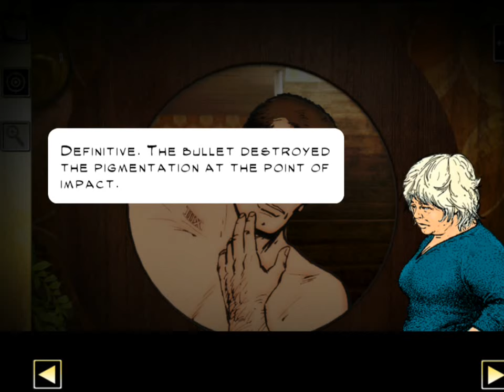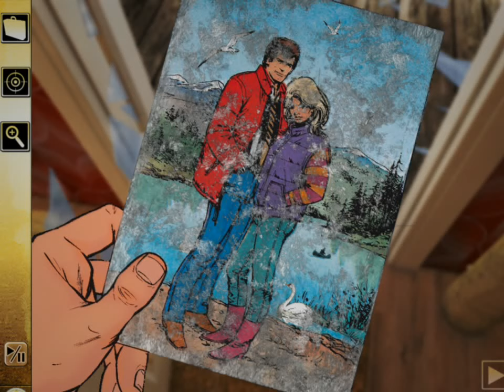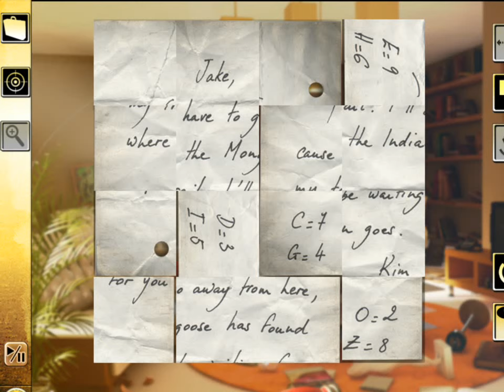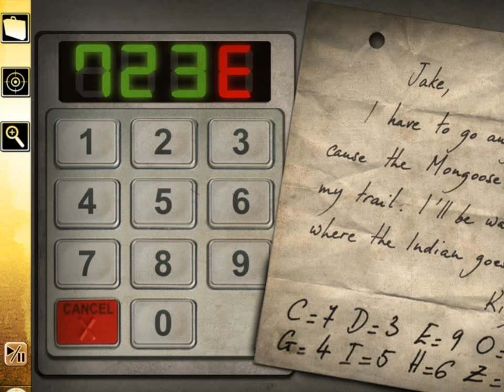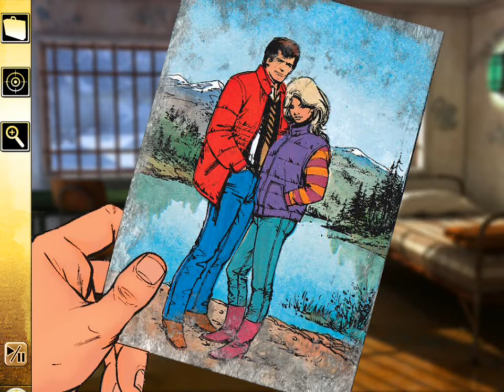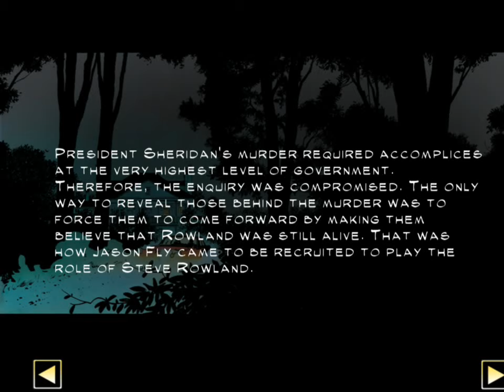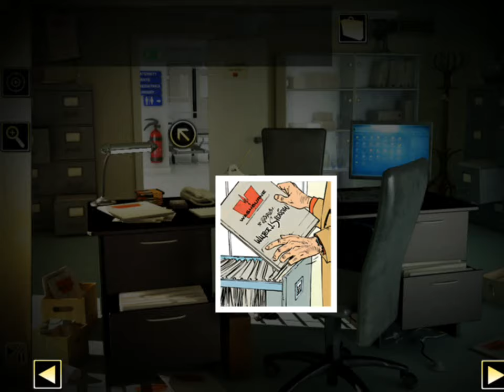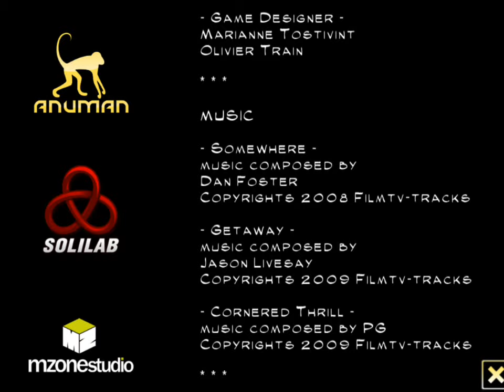XIII: Lost Identity - Full Game HD Walkthrough - No Commentary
Story: Imagine waking up to discover you've led several different lives. Based on the comic book series by Jean Van Hamme and William Vance. A man suffering from amnesia is found washed up on a beach by an elderly couple. He has to unravel who he is and where he has come from, the only clue to his identity being the numerals "XIII" tattooed on his neck. You are XIII, a man with a host of enemies and who faces danger at every turn as he goes in search of his past.Pursued by mysterious strangers and wanted for the assassination of the President of the United States of America, his life becomes a whirl of conspiracy and intrigue. Pay close attention to everything around you, because it will no doubt be your only chance to piece together XIII's enigmatic past. Use your inventory to escape from the most hazardous of situations. Are you ready for an adventure unfolding at breakneck speed?

This game's been brought out for PC and Android only. It's like the same story of the XIII game (on PC and Xbox), but told in a different way. If you like XIII and if you like pointing-and-clicking games (like me), this game is very good. Its story is also fine. I do understand why people underrate this, simply because they expected a 'good sequel', after all those years. Then I can imagine it disappoints them.